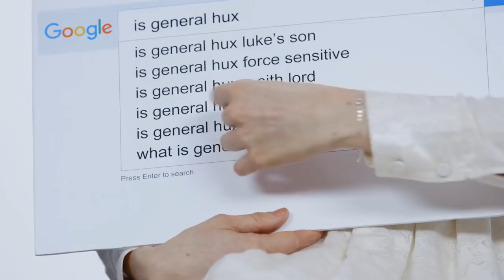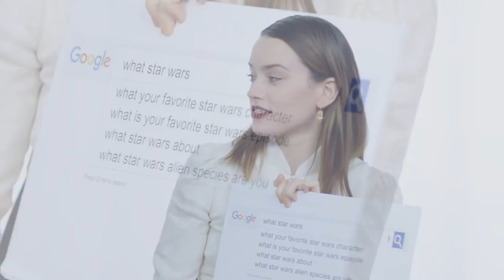Star Wars: The Last Jedi Cast Answers the Web's Most Searched Questions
Star Wars: The Last Jedi Cast Daisy Ridley & Domhnall Gleeson Answers the Web's Most Searched Questions